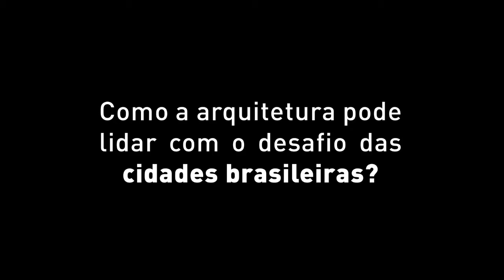Entrevista com Roberto Moita - Parte 2